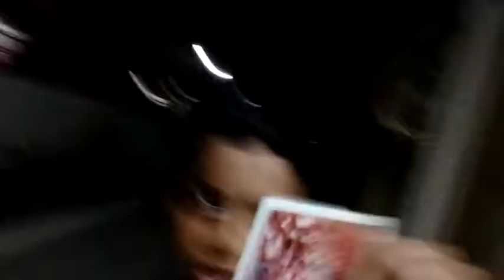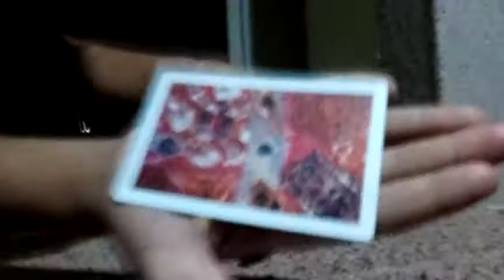How to change card magic